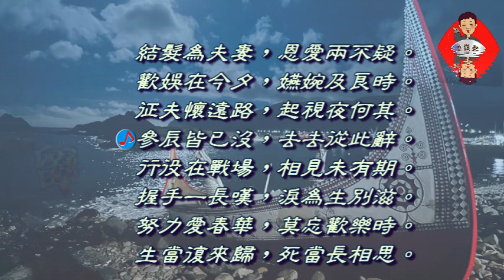鄭達也河洛語古詩吟唱/留別妻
留別妻  (東漢無名氏假託蘇武之名，所作的一組五言詩歌。)
結髮為夫妻，恩愛兩不疑。
歡娛在今夕，嬿婉及良時。
征夫懷遠路，起視夜何其。
參辰皆已沒，去去從此辭。
行役在戰場，相見未有期。
握手一長嘆，淚為生別滋。
努力愛春華，莫忘歡樂時。
生當復來歸，死當長相思。
❤️❤️❤️❤️❤️ 欲聽詩詞歌曲音檔請加line: j26912691
❤️❤️❤️❤️❤️ 每日一首   ❤️❤️❤️❤️❤️❤️❤️